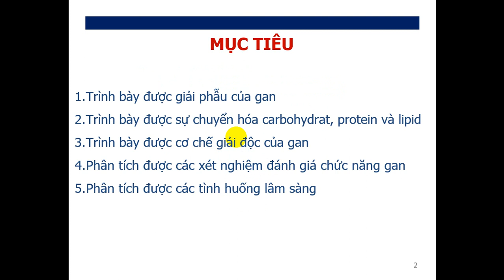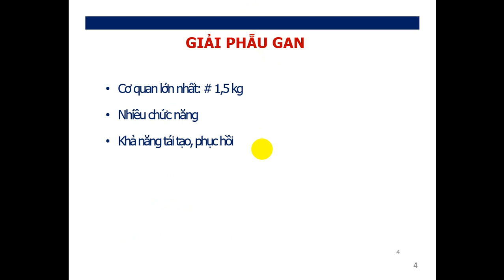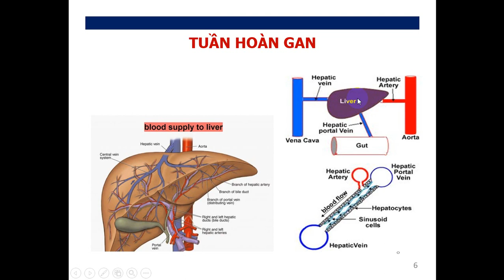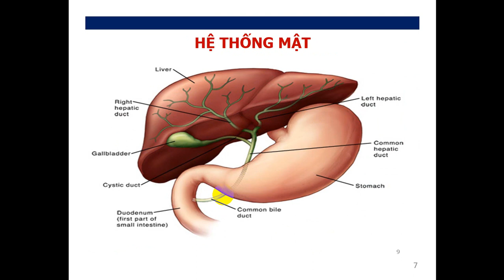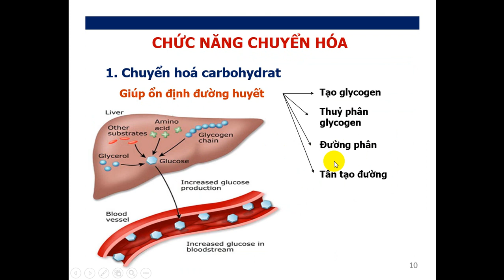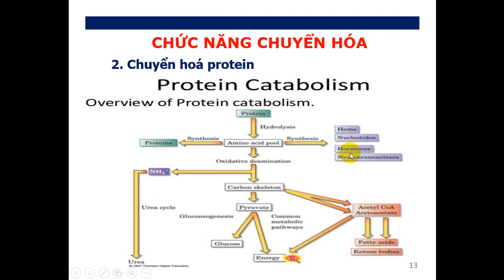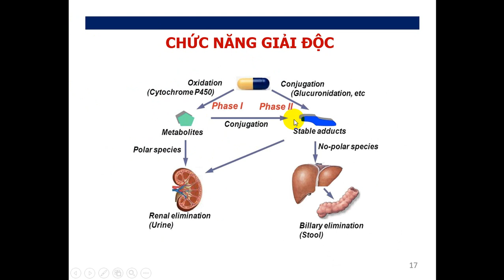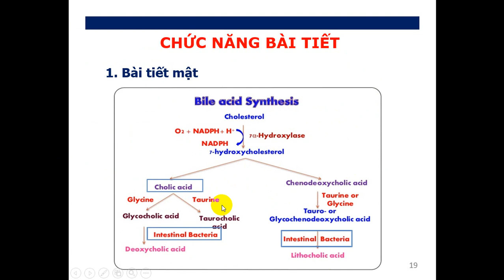HÓA SINH GAN- MẬT PHẦN 1/2